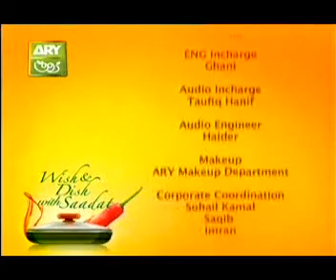Episode 13: Paaye with Naan - Part3 (Last)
Paaye with Naan in Wish and Dish with Saadat